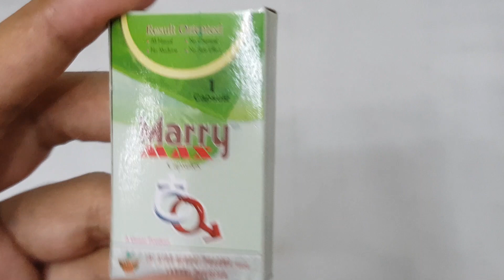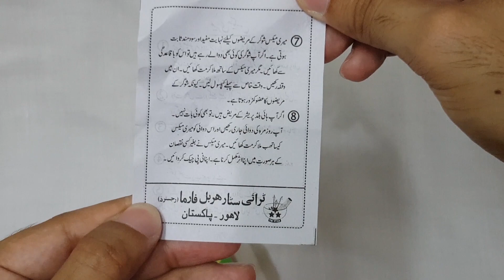Marry max capsule benefits in hindi / urdu | Price | Tarika istemal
Mukammal details jan'ne k liye video ko end tak dekhiye.
In this video of @reviewkingg  i am going to discuss the benefits and the usage of marry max.
Further more you will know in this video about this marry max
Here is the link of our website from where you can buy this marry max and much more herbal products